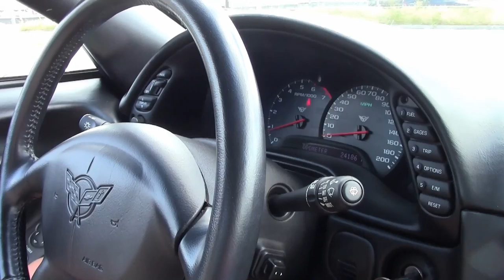2004 Corvette 1SB Convertible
2004 Corvette 1SB Convertible For Sale

Arctic White exterior, Black interior, Black convertible top.

350hp LS1 engine, automatic transmission, posi rear-end.

Coming LOADED with factory options and showing just 24,162 miles, this 2004 Corvette Convertible is in good condition. This car's paint is good-vg, with a nice shine. Convertible top is exc, and factory polished wheels are in good condition. Kumho Ecsta MX runflat tires show an average of 6/32nds tread depth remaining. The interior of this 2004 Corvette Convertible shows vg factory leather seats and steering wheel, and a good condition center console. The only addition to this car appears to be a polished exhaust filler plate with C5 logo. 24K Miles.